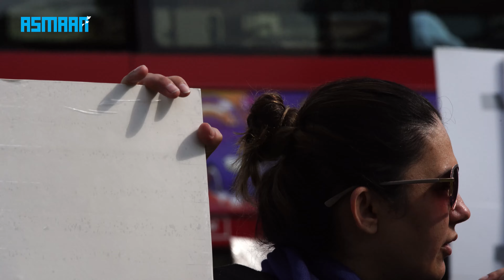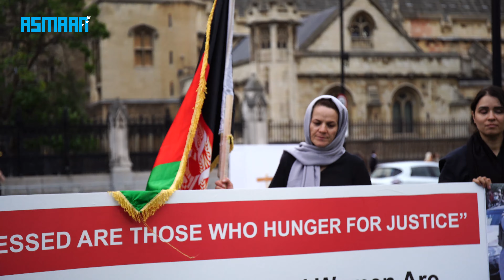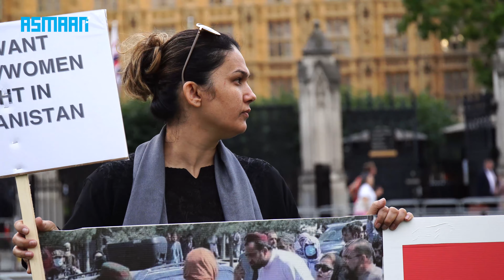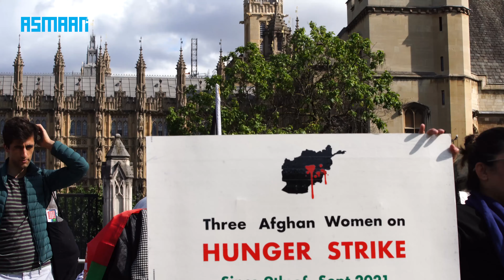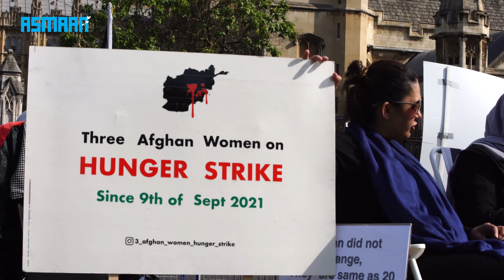Three Afghan Women on Hunger Strike | اعتصاب غذایی سه بانوی مهاجر افغانستان در لندن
Support and kind words from Dr Fetrat Nashenas, Sediq Shubab, Hashmat Ehsanmand, Farooq Zarang and many more.

سه تن از زنان مهاجر افغانستان که در مقابل ساختمان پارلمان بریتانیا، در مورد وضعیت افغانستان دست به اعتصاب غذایی زده بودند.